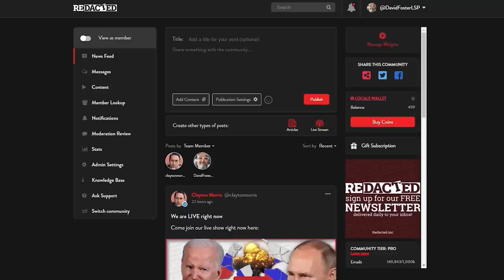FIREWORKS as fake Venezuelan president Juan Guaido shows up in D.C. | Redacted with Clayton Morris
Western-backed fake Venezuelan president Juan Guaido showed up at The Wilson Center in D.C. and things didn't go well. Redacted Correspondent Dan Cohen was the only journalist on hand to ask tough questions of Guaido and his team. Guaido has embezzled billions of dollars from the Venezuelan people so why is he able to travel freely to the U.S.?